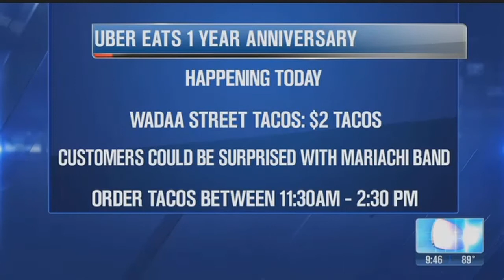UberEATS delivers tacos with a Mariachi band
This week marks the one-year anniversary of UberEATS in Phoenix. To celebrate this milestone, UberEATS has partnered with local restaurants to provide eaters great deals and fun surprises throughout the week, including $2 tacos delivered with a Mariachi band, and the chance to score free UberEATS for a year!